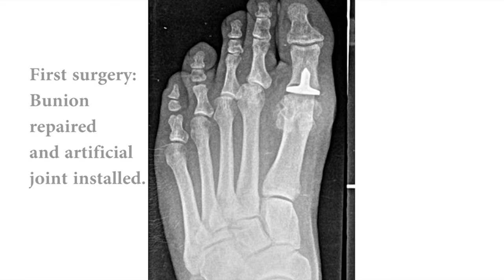Bunions, Arthritis, Toe Joint Replacement Surgery Testimonial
Burt Kinn of Slatington, PA spent years with painful feet. His profession required that he spend all day walking the cement floors of a truck assembly factory.He also climbed in and out of vehicles all day, inspecting their quality.

Extended time on cement floors can really punish your feet, and Burt was no exception. After years spent on the factory floor, Burt had developed severe arthritis in his feet and bunions. The pain and inflexibility highly impacted his active lifestyle and some days it was all he could do to climb the stairs to bed.

Dr. Adam Teichman of PA Foot and Ankle Associates corrected Burt's bunions, and replaced joints in 6 toes with synthetic joints. Now the flexibility in Burt's feet has returned and he is pain-free. He's been happy to resume his gardening, mountain biking and hunting on a regular basis.